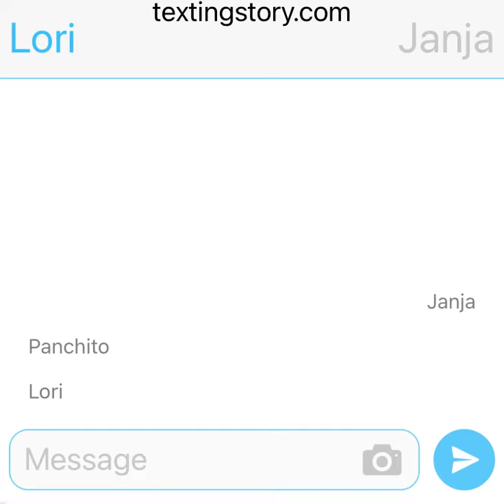Where's Grumpy?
Episode: No Such Hook

A reference to Spongebob Squarepants